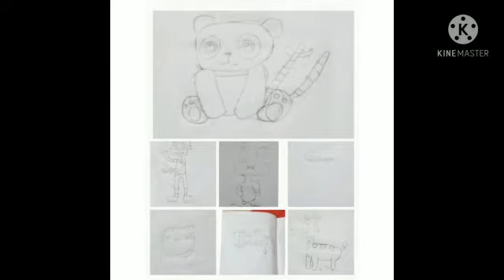Creative activities of students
stmarysbethany central school